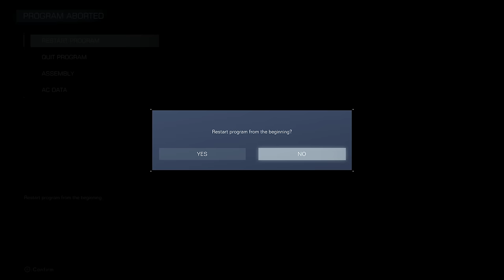Armored Core 6: Let's Play Part 23: Depth 3 & Rank S Arenas